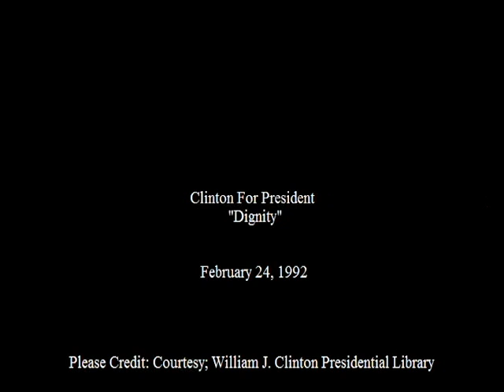Clinton For President Campaign Spot 'Dignity' (1992)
This is video footage of a campaign spot for the 1992 'Clinton for President' campaign titled 'Dignity'.

Date: February 24, 1992 (recorded date)

Access Restriction(s): unrestricted
Use Restrictions(s): unrestricted

Camera: Unknown

Local Identifiers: 6097

This material is a work prepared by an officer or employee of the U.S. Government as part of that person's official duties.  Any usage must receive the credit "Courtesy; William J. Clinton Presidential Library," and no exclusive rights or permissions are granted for usage. Researchers are responsible for determining any subsequent rights and use stipulations outside of the National Archives & Records Administration.